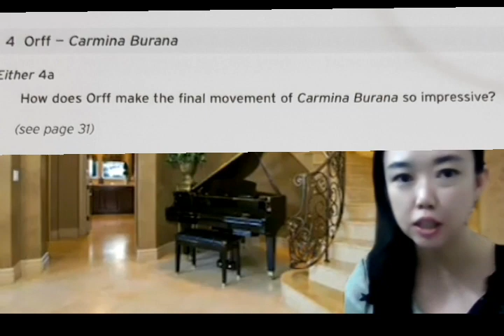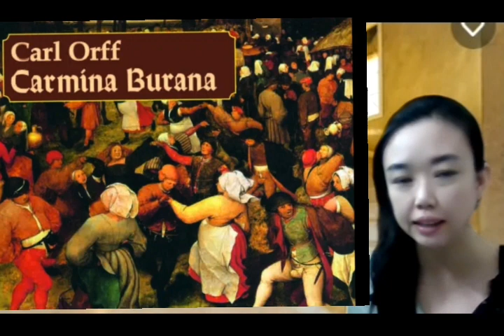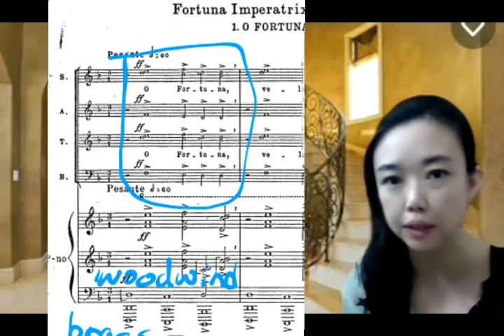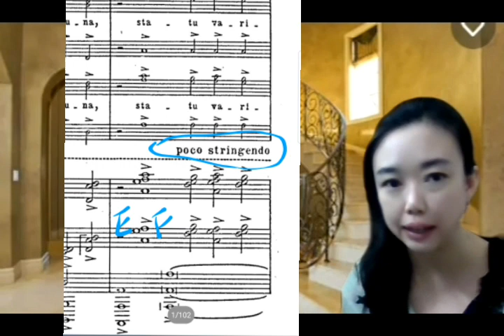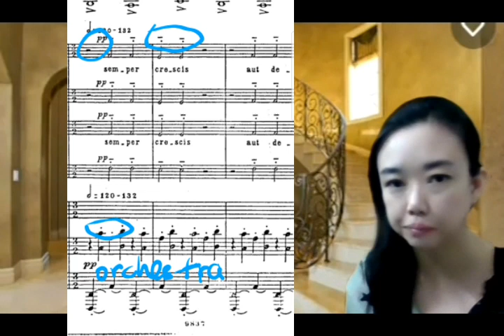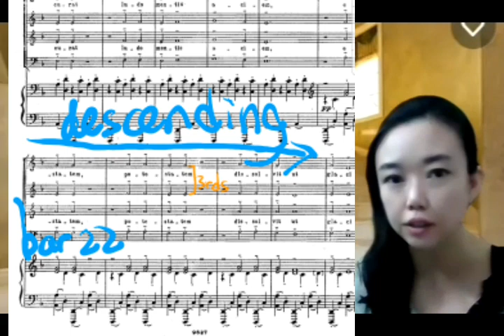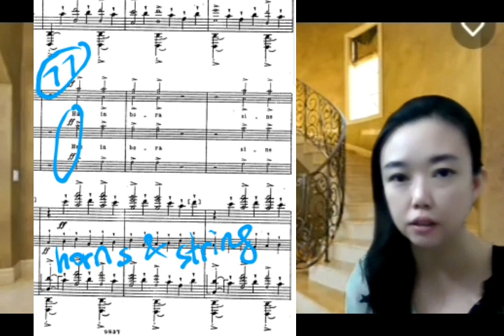Writing Music Essay For Diploma Music Theory Exam (Amustcl) | Carmina Burana By Carl Orff.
For AMustcl you must have your own score in the version specified in the syllabus (e.g. miniature score, study score, from Boosey & Hawkes Masterworks Library).

This video gives a model answer of how to analyze the music starting with simple keywords and then extending from these keywords into longer sentences. The ultimate purpose of studying repertoire is that you will enhance your ability to analyze music in many different ways, including:

-How it sounds in terms of harmonic structure.
-What shape does the melody looks like.
-What kind of dynamics, rhythms and speed are needed for the music to be performed.
-The technical demands made on the performers.
-All the technicalities of musical language used in the music.

The model answer that I provide in this tutorial make this a very thorough answer, you can turn on the subtitles for clearer musical terms to be seen. An analysis like this guides you from a range points of view- melodic, harmonic, rhythmic, orchestral and dynamics among them, and remains rooted in the question throughout, never losing its focus, and this is one of the basic marking criteria from the examiners.

The style of this music analysis is considered very secured, informative and convincing, in such a way as to persuade the reader to agree with the points made. So an answer like this is what the examiner expects and will gain a distinction. I hope this is useful for your music study.

🌟 L E S S O N S

Grades 1 to 5 music theory crash course within 1 year.

Grades 6 to 8 music theory crash course within 1 year.

Diploma music theory crash course (Amustcl).